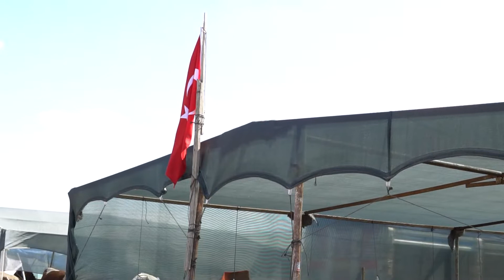Mimarsinan Yeni Kurban Satış Yeri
‘’Yeni Kurban Satış Pazarımız Mimarsinan’da sizleri bekliyor.’’
Modern Altyapı
Sağlık Koşullarına Uygun
Ücretsiz Servis

Vatandaşlarımızın ve esnaflarımızın tüm ihtiyaçları düşünüldü.